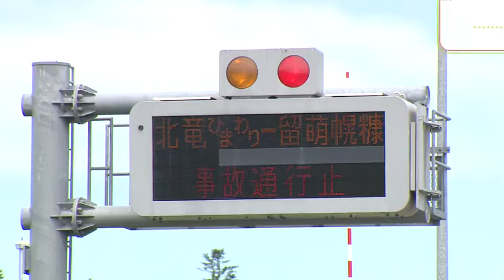緩やかなカーブでオートバイが転倒 乗っていた60代男性病院搬送 意識不明の重体 北海道留萌市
15日午前、北海道留萌市の深川留萌道（ふかがわるもいどう）でオートバイが転倒し、男性が路肩に倒れているのが見つかりました。2022年07月15日(金) 19時37分 更新